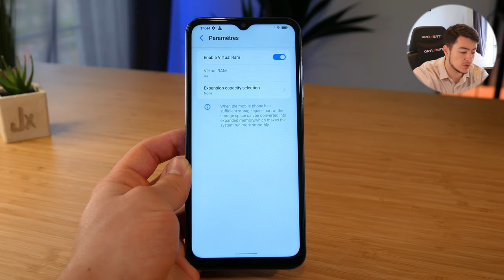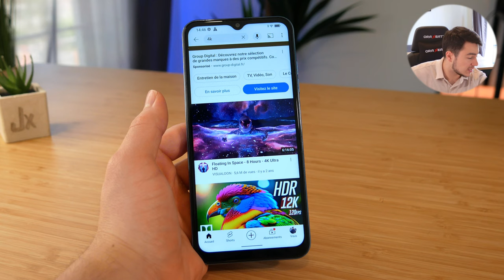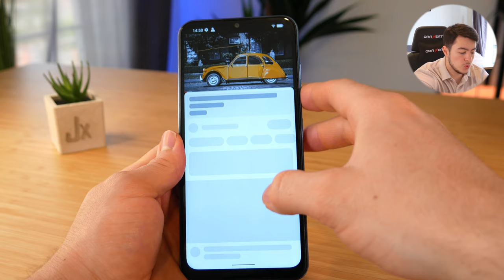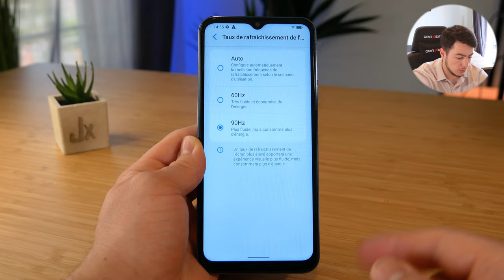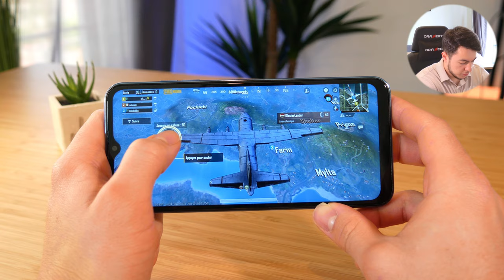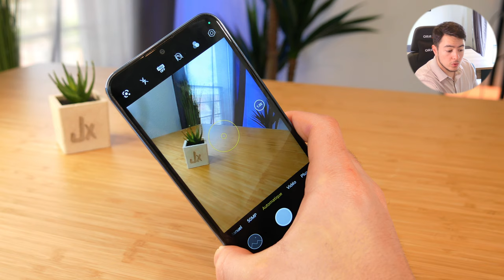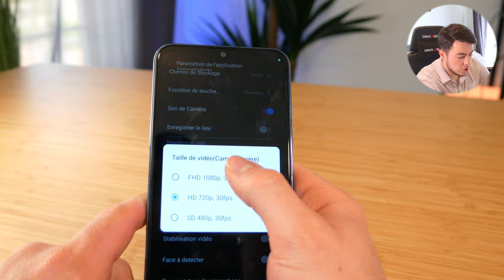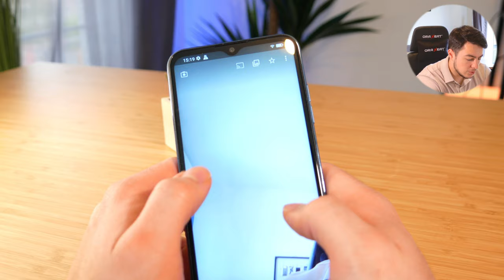Un SMARTPHONE Polyvalent à MOINS de 150€ ! HOTWAV Note 13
Le Smartphone HOTWAV Note 13 est un téléphone portable 4G haut de gamme équipé d'un écran HD+ de 6,6 pouces, offrant une expérience visuelle immersive. Doté d'une caméra arrière de 50MP, il permet de capturer des photos et vidéos de haute qualité. Avec 8 Go de RAM (répartis en 4 Go de RAM physique et 4 Go de RAM virtuelle) et 128 Go de stockage interne, il garantit des performances fluides et un espace de stockage suffisant pour toutes vos applications et fichiers. Fonctionnant sous Android 13, ce téléphone assure une interface utilisateur moderne et sécurisée. Sa batterie de 5160mAh offre une autonomie prolongée, idéale pour une utilisation quotidienne intensive.

Prix ULTRA attractif en ce moment !

► Mon setup:
• Siège (Hinomi X)